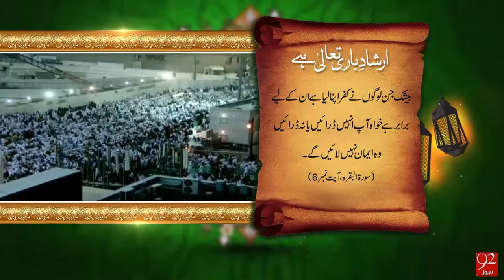Irshad e Bari Talla - 18-04-2016 - 92NewsHD